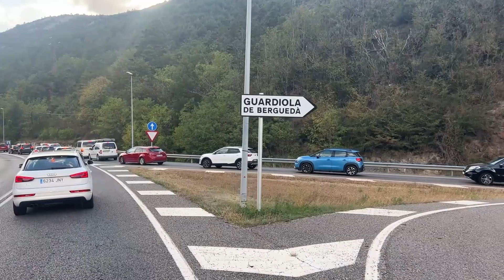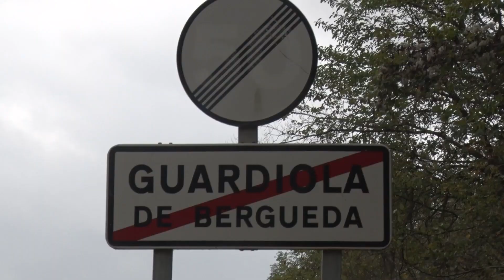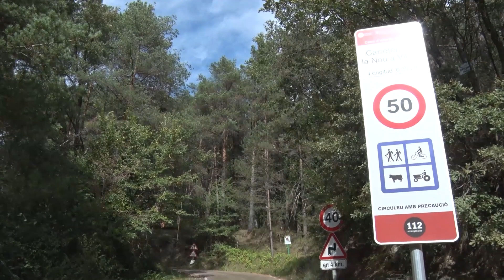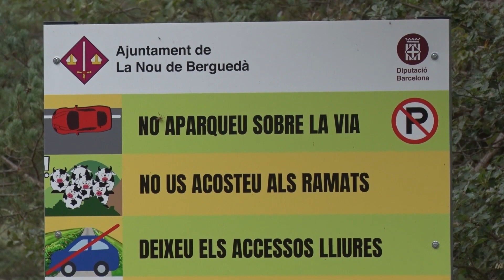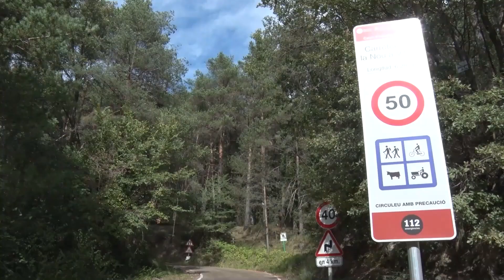La picaresca dels turistes de la Cerdanya per evitar cues a la C-16 indigna el Berguedà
El trajecte de Berga a Cercs és d'uns 10 minuts en cotxe. Però la situació és totalment diferent si és divendres, diumenge o si hi ha pont. Llavors, el recorregut, de menys de 10 quilòmetres, pot superar l'hora.
 I part de la culpa la tenen, majoritàriament, els turistes de la Cerdanya i alguns d'Andorra, que fan la picaresca de passar per dins els pobles per estalviar-se les cues a l'autovia.
 Passar pel centre de Berga, per la carretera vella o, fins i tot, pel camí rural que comunica Vilada amb La Nou, de poc més de tres metres i mig d'amplada.
 En alguns casos, com a Guardiola, arriben a col·lapsar la carretera que passa pel mig del poble i que és paral·lela a la C-16. Els alcaldes reclamen mesures per a un problema que s'agreuja a la tardor i a l'hivern, però avisen que ampliar la C-16 no és la solució.
 L'alcalde, Ferran Sayes, lamenta que això els suposa un problema de mobilitat interna però, per sobre de tot, un problema de seguretat

 Per tal d'evitar-ho, l'Ajuntament està estudiant aplicar mesures com, per exemple, tancar els accessos del poble per evitar així la picaresca dels conductors. Igualment, Sayes assegura que tot plegat els condiciona el cap de setmana.

 A la Nou de Berguedà la situació encara és més rocambolesca. Alguns turistes opten per passar pel camí rural que comunica Vilada amb La Nou. Es tracta d'una carretera asfaltada, però amb molts revolts i molt estreta, de poc més de tres metres i mig d'amplada. Entre setmana és una via que només utilitzen alguns veïns de La Nou que no volen córrer o volen gaudir del paisatge, però el cap de setmana i festius és una altra història: els turistes la col·lapsen.

 Les conseqüències d'un model, el de la Cerdanya, basat en el turisme